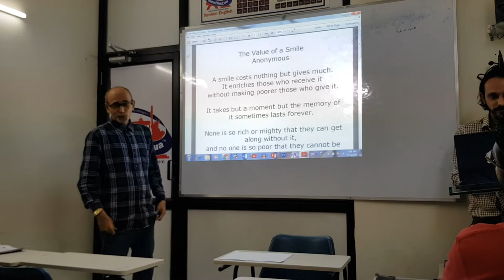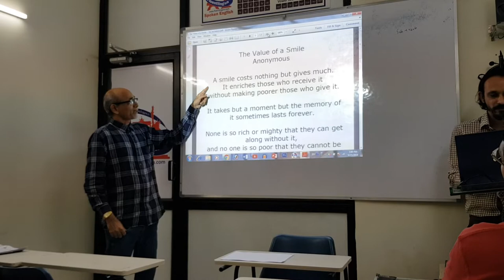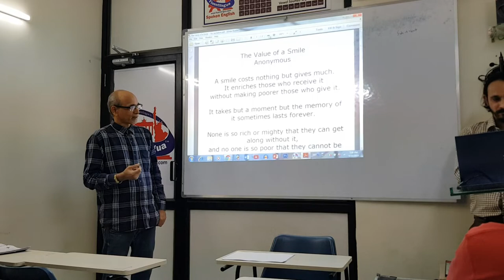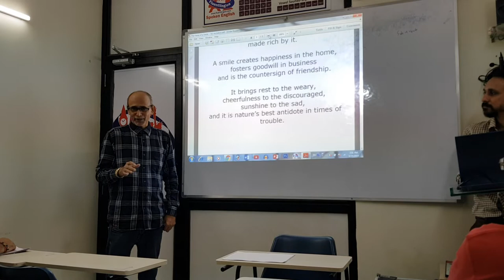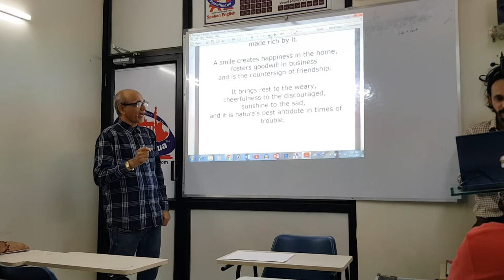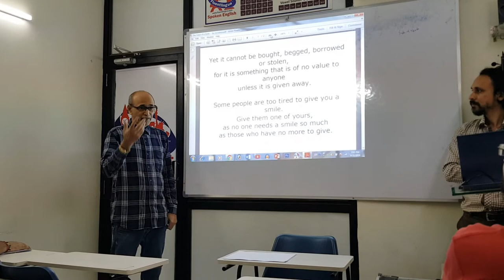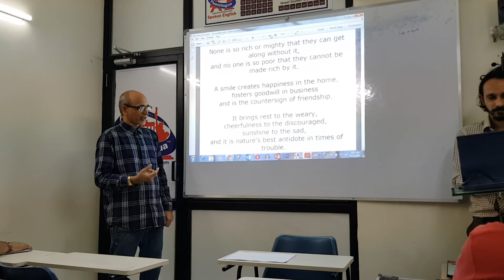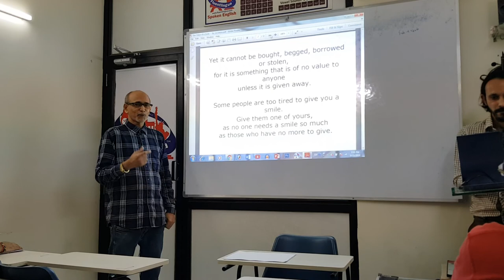The value of a smile presented by Dharmendra Sheth, Fluentlingua, Surat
The Value of a Smile
Anonymous

A smile costs nothing but gives much.
It enriches those who receive it
without making poorer those who give it.

It takes but a moment but the memory of it sometimes lasts forever.

None is so rich or mighty that they can get along without it,
and no one is so poor that they cannot be made rich by it.

A smile creates happiness in the home,
fosters goodwill in business
and is the countersign of friendship.

It brings rest to the weary,
cheerfulness to the discouraged,
sunshine to the sad,
and it is nature’s best antidote in times of trouble.

Yet it cannot be bought, begged, borrowed or stolen,
for it is something that is of no value to anyone
unless it is given away.

Some people are too tired to give you a smile.
Give them one of yours,
as no one needs a smile so much
as those who have no more to give.

Happy Living!